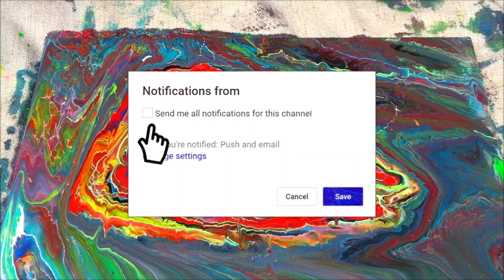Acrylic pour painting on tile - NEW Double Drop Technique/ painting for beginners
Acrylic paint pouring - Double Drop Technique